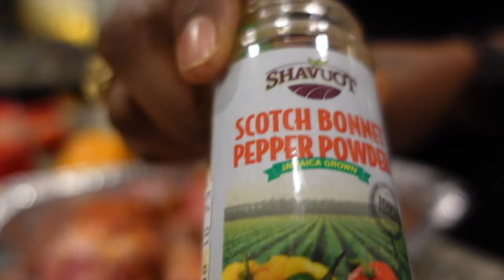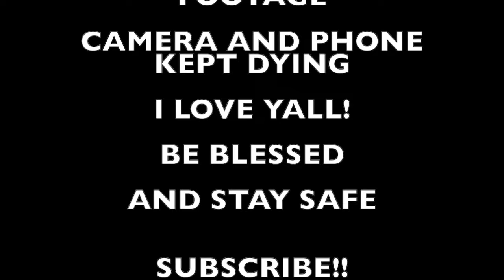INSTANT POT||OXTAILS TUTORIAL😋🤤🍽COOK OXTAILS🐄 W ME|MUKBANG🧆||RECIPE||SUNDAY SNOW DAY❄️☃️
INGREDIENTS
Season the Oxtail
2 1/4 lbs Oxtail, trimmed of excess fat and rinsed with cool
water and vinegar
2 - 3 tbsps Oxtail or Beef seasoning (I used Irie brand oxtail
seasoning)
1 tsp Paprika
1/2 - 1 tbsp brown sugar
Black pepper
Salt to taste if necessary
1 1/4 tsp Browning (can be found at Caribbean Food stores and
some Walmarts)
Cook the Oxtail
1 1/2 tbsps Vegetable oil
2 tsps butter (optional)
1 small onion, diced
Diced Carrot as desired
Diced Bell pepper as desired
2 tsps butter (optional)
About 1 tbsp Soy sauce
Ketchup
Fresh thyme sprigs
Minced scotch bonnet

Make the Gravy
Diced scallion
Slurry: 2 tbsps cornstarch mixed 2 tbsps water (stir in as needed)
1 1/2 tbsp Worcestershire sauce
Soy Sauce as desired
Fresh thyme as desired
Whole Scotchbonnet (optional)
Salt and pepper to taste
More Oxtail seasoning if desired
Add canned Butter Beans
Steps:
1. Sear the oxtail
2. Pressure cook it
3. When pressure cooking time elapses. Leave it alone, still on
sealing for 25 - 30 minutes if your patience allows (g) It'll be
better for the meat.
4. Then turn it off.
5. Make gravy
6. Finish cooking the meat IN the gravy on saute setting.

Also Download My Music As Well On All Platforms Below👇🏾

Etc…